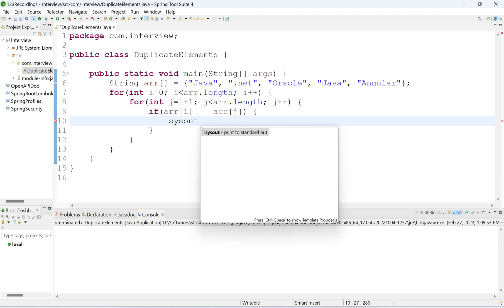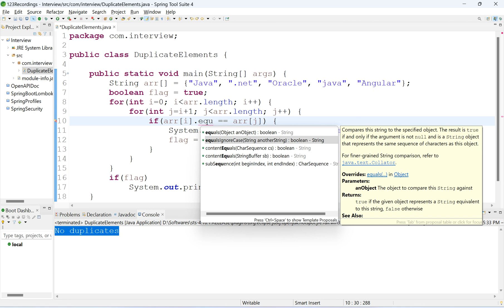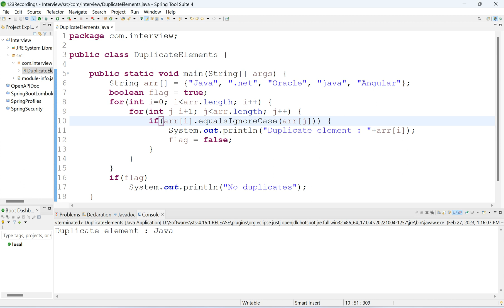How to remove duplicate elements from an Array in Java | Thiru Academy